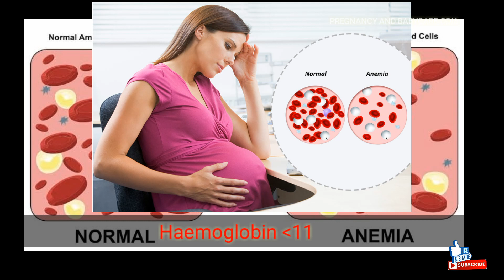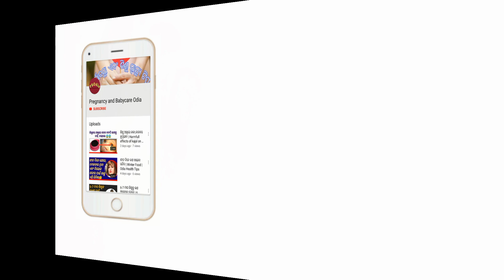ଗର୍ଭାବସ୍ଥା ସମୟରେ Iron କାହିଁକି ଜରୁରୀ | Iron Deficiency During Pregnancy | Odia Pregnancy Tips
ଗର୍ଭାବସ୍ଥା ସମୟରେ Iron କାହିଁକି ଜରୁରୀ | Iron Deficiency During Pregnancy | Odia Pregnancy Tips | Anemia During Pregnancy | Iron Rich Diet

experience with its audiences.We are not Medical professionals so please consult your doctor before trying any suggested remedy.As each baby and each person is different suggestions in this video may not work for you,  not to be considerd as a substitute to not visit your doctor.